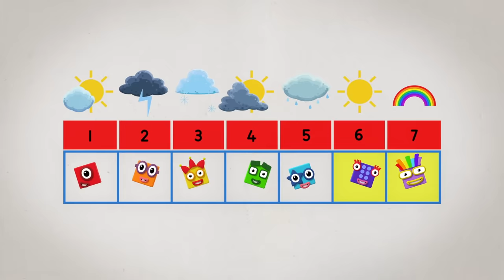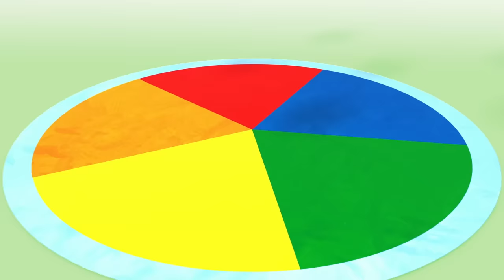All About Number Seven! | Meet the Numbers | Learn to Count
It's time to meet lucky number 7! He is made up of one colour block from each colour of the rainbow!